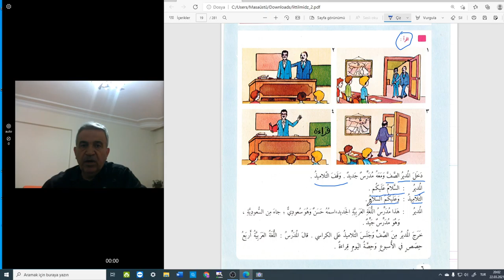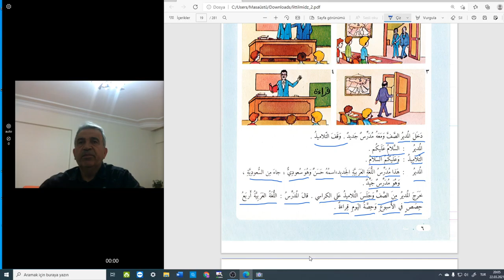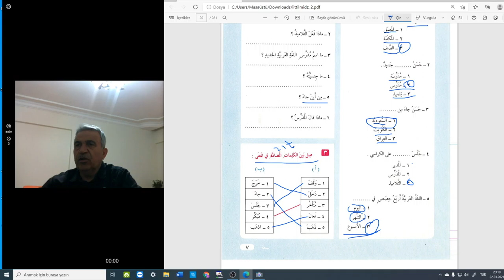Arapça Dersler.هيا نتعلم العربية معا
Pratik ve Kolay Arapça Dersler